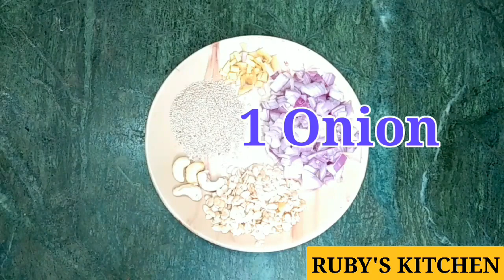COMBO RECIPE OF KASHMIRI DUM ALOO SPECIAL POORI AND SEMIYA KHEER / DELICIOUS BEST COMBO RECIPES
BEST COMBO RECIPES
KASHMIRI  ALOO DUM
SPECIAL SOFT FLUFFY PUFFY POORIES
TASTY SWEET  SEMIYA KHEER
A MUST TRY COMBINATION